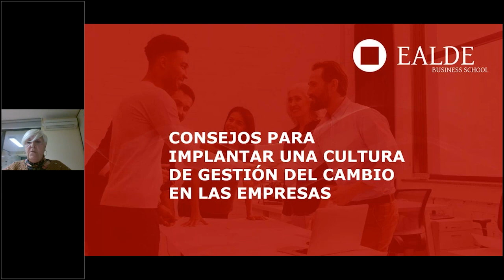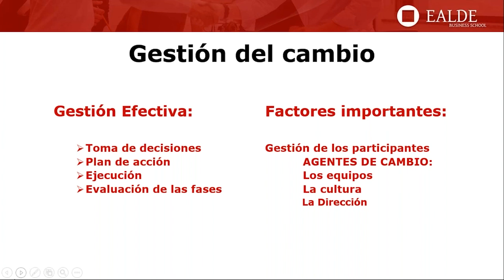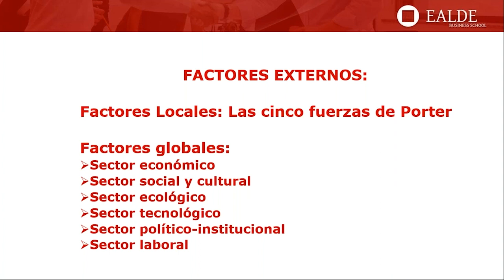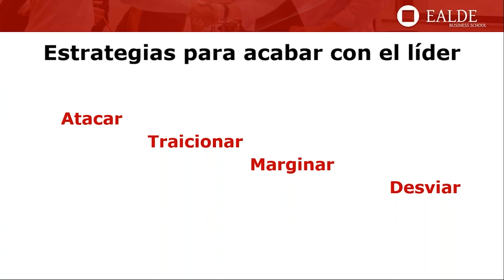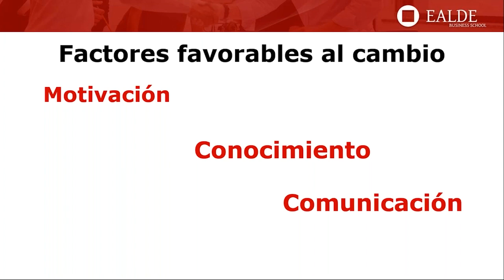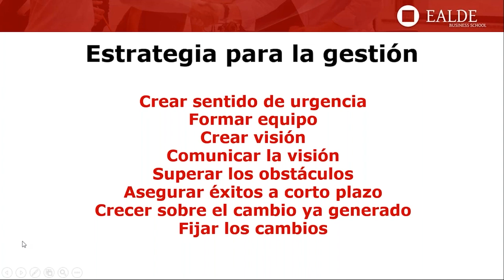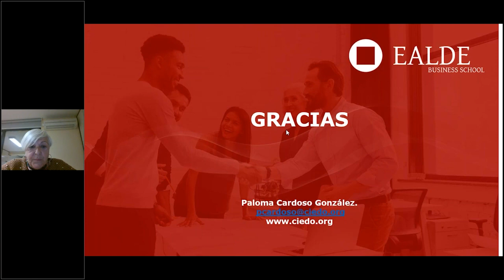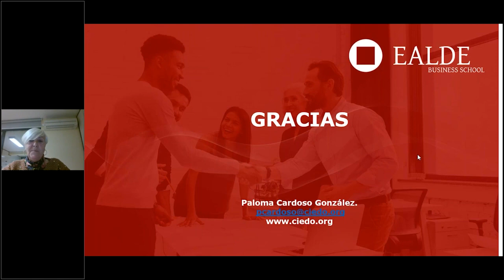Consejos para implantar una cultura de gestión del cambio en las empresas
Ante la situación tan excepcional que estamos viviendo, a nivel mundial, no podemos asegurar cómo será el mundo laboral y profesional en el día de mañana, sólo podemos asegurar que habrá un cambio. Por ello la gestión del cambio va a desempeñar un papel fundamental dentro de las empresas y será determinante para la supervivencia de las mismas, ya que proporcionará mayor capacidad de adaptación e innovación, no solo en el contexto empresarial, sino también en el propio desarrollo empresarial. En este webinar abordaremos cómo las organizaciones pueden implementar esta mentalidad orientada al cambio en su actividad diaria.

Este webinar se aborda en profundidad en el Máster en Administración de Empresas (MBA) de

– Acerca de la ponente, Paloma Cardoso –

Licenciada en Ciencias Económicas y Empresariales por la Universidad Complutense con un Executive MBA en HEC–PARIS.. Especialista Universitario en coaching, Inteligencia Emocional y PNL por la Universidad Juan Carlos I. Practitioner de PNL certificada por la ITA y Especialista Universitario en Mediación Civil, Mercantil y Familiar con titulación de la Universidad Juan Carlos I.

Más de 30 años de experiencia en gestión empresarial, comenzando en el área de Gestión Financiera y añadiendo posteriormente la gestión Comercial y Marketing, Gestión de RRHH,  Gestión Estratégica y la Dirección General.